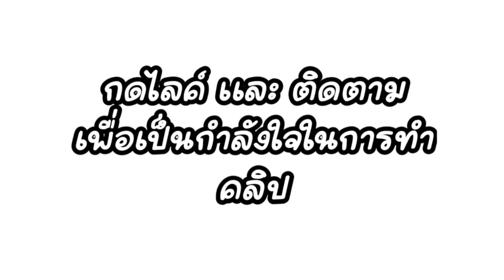Rov | Mod Skin Yorn Celestial Marksman : มอดสกิน ยอร์น เทพธนูมังกร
Rov | Mod Skin Yorn Celestial Marksman

•ʟɪɴᴋ ᴅᴏᴡɴʟᴏᴀᴅ
ลิ้งค์อยู่ใต้เม้นท์